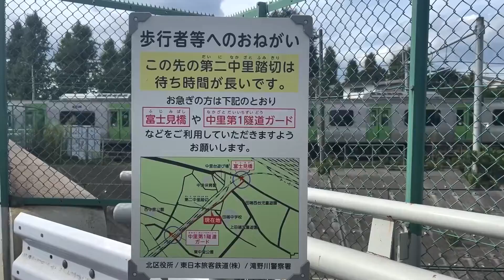山手線の超名所である【第2中里踏切】に行ってきた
———🐰るーしー＠早大生の日常🐰———

▼SNSのリンクはここ！

▼初めて投稿した動画はこれ！

【自己紹介】
早稲田大学社会科学部在学中。高校２年生の時にビリギャルに感銘を受けて猛勉強。偏差値４２の高校から早稲田大学、明治大学、埼玉大学に現役合格。１００年の歴史を持つ母校の中で早稲田現役合格は初。趣味はあんみつ巡りとユンケルを飲むこと。旅行好きなのと承認欲求欲しさにYouTubeを始めた。